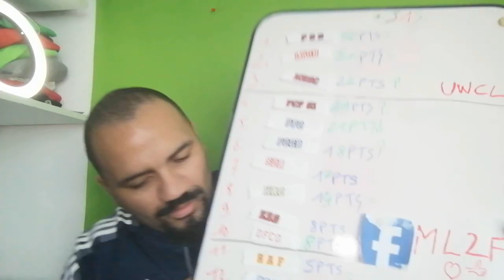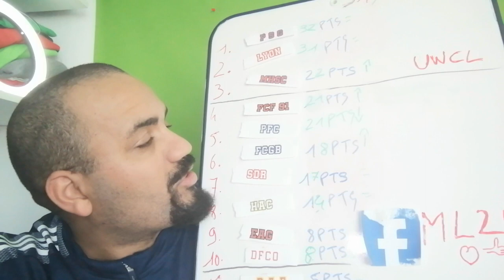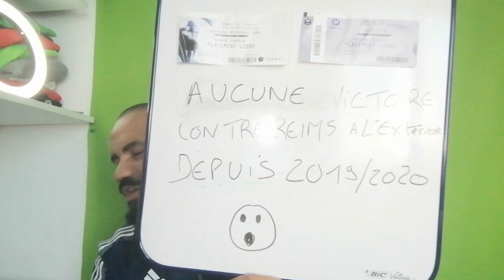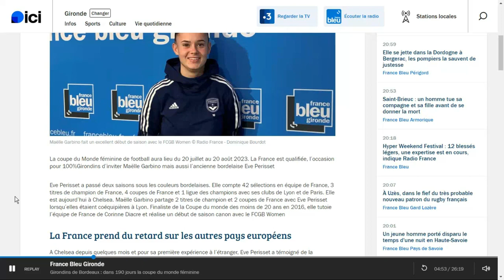UNE GROSSE CLAQUE REMOISE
C'est quoi cette défaite de merde  ? vont-elles se remettre d'aplomb avant la réception de Montpellier et de Lyon  ? La france est-elle encore plus en retard en ce qui concerne l'affluence dans les stades? toute les questions sont à voir dans ma vidéo

Et j'en profite pour souhaiter un joyeux anniversaire à la capitaine des bordelaises et emblématiques  Andréa Lardez qui fête ses 29 ans !